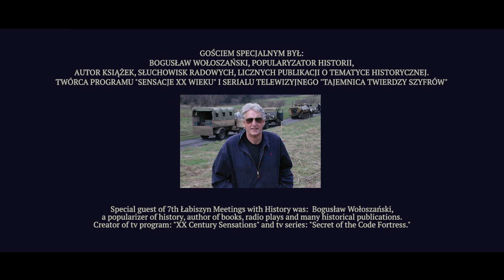Wrześniowe Drogi - Movie Trailer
The movie was made on the basis of video footages taken during the seventh edition of Labiszyn Meetings with History 2018.